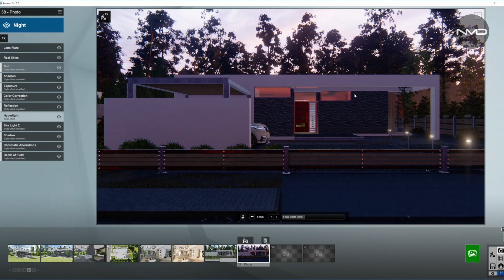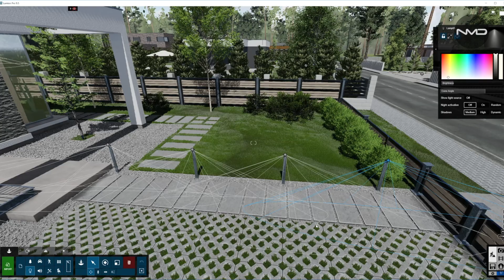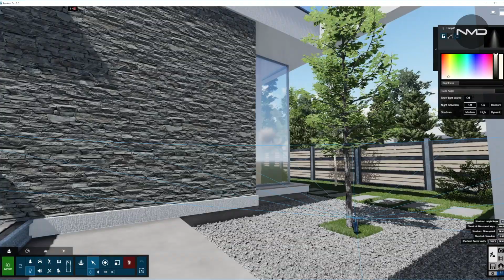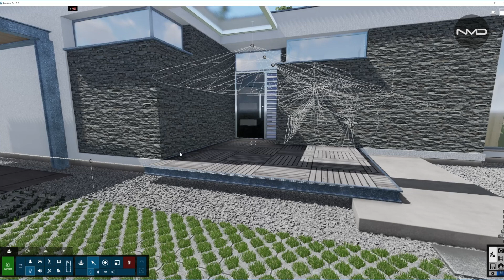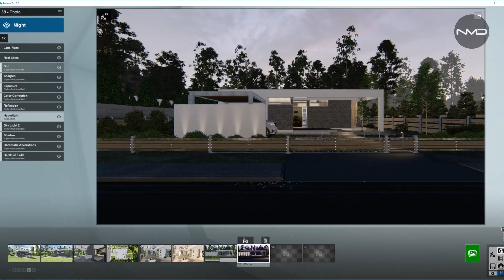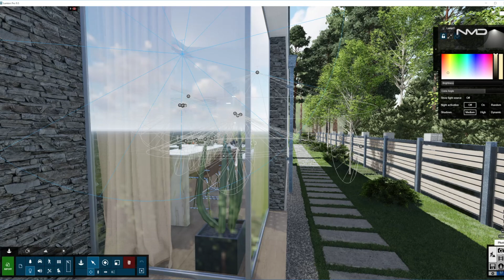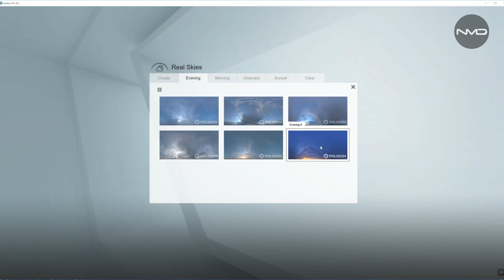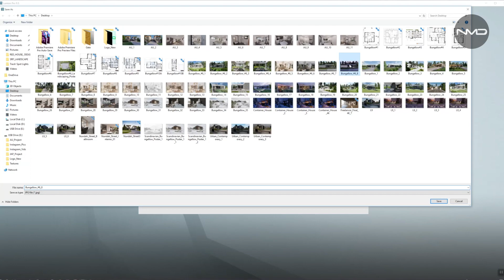Lumion 9.5 Modern Bungalow House Lighting Set up Rendering Tutorial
100% Lumion 9.5 Pro Render Settings Tutorial for Before and After shots of this Exterior Design. No Post production.